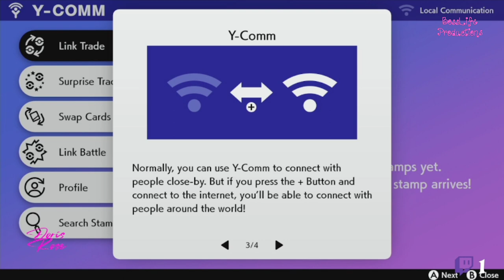Pokémon Shield - Full Gameplay Walkthrough (Part 5)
This is the second part of my Walkthrough on Pokémon shield, you cannot catch eternatus on the first battle all health has to be depleted then an option will come up to catch eternatus

Pokémon Sword and Pokémon Shield are 2019 role-playing video games developed by Game Freak and published by The Pokémon Company and Nintendo for the Nintendo Switch. They are the first installments in the eighth generation of the Pokémon video game series and the second in the series, following Pokémon: Let's Go, Pikachu! and Let's Go, Eevee!, released on a home game console. Originally teased at E3 2017 and announced in February 2019, Pokémon Sword and Shield were released in November 2019. The games received two downloadable content expansion packs through an expansion pass with the The Isle of Armor, released in June 2020 and The Crown Tundra, released in October 2020. A physical bundle including both expansion packs with the base games was released in November 2020.

FAN EMAILS & PRODUCTS STILL BEING RECEIVED